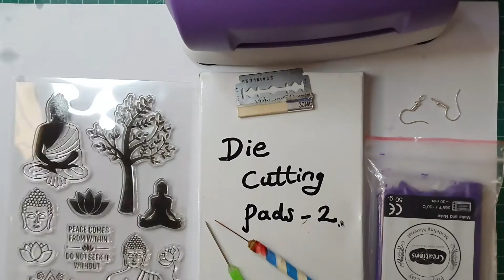Diy polymer clay buddha face earrings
stamps -itsybitsy

catch me here to see my more art work -